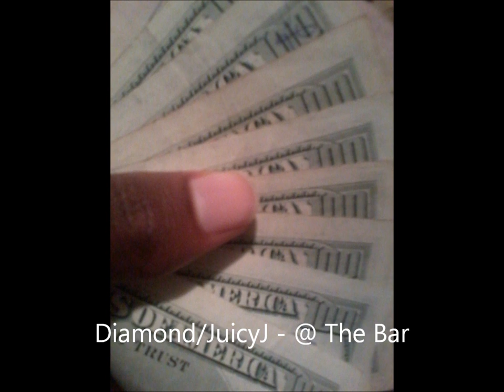Diamond/JuicyJ/JaccieChan - At The Bar